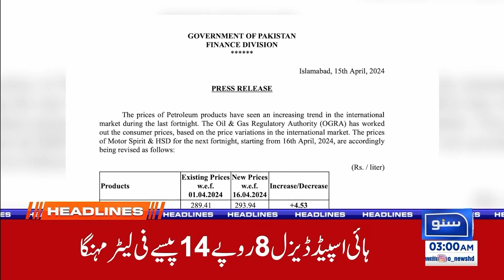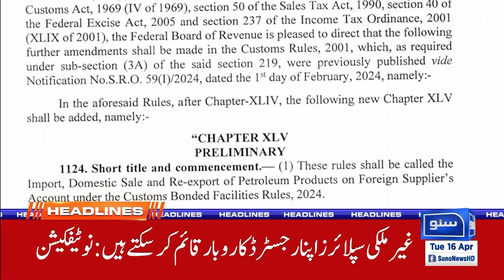Big News From IMF | 03 AM News Headlines | 16 April 2024 | Suno News HD